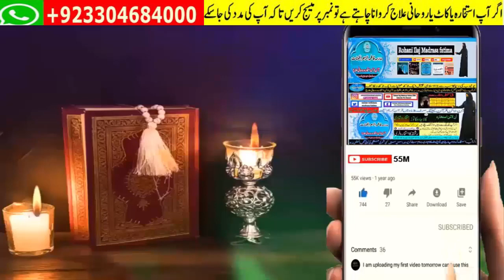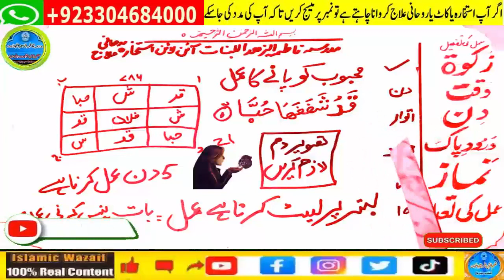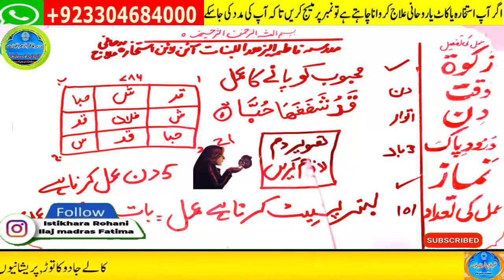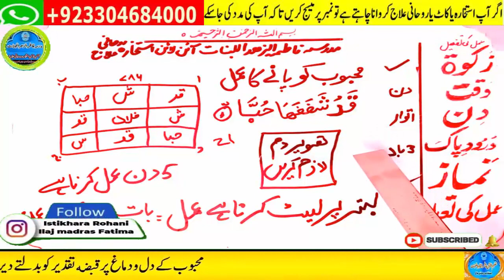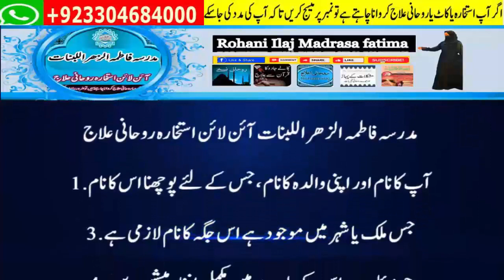wazifa for hajat | powerful wazifa | wazifa for any hajat | har hajat pori hone ka wazifa #